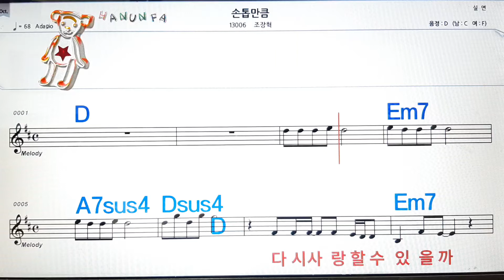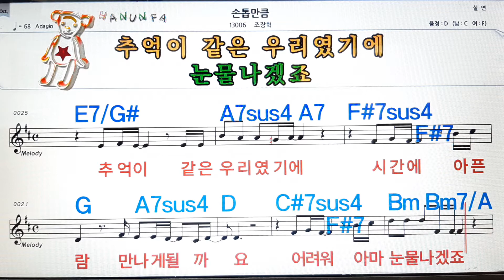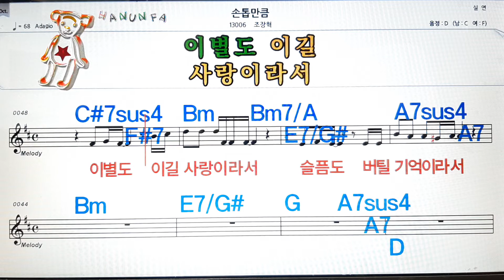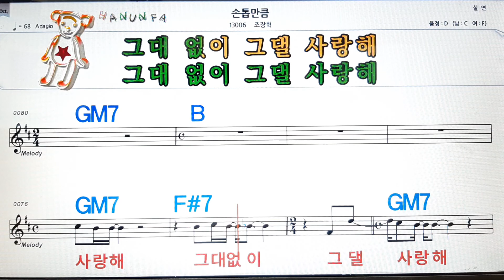손톱 만큼/조장혁💋노래방, 코드 큰 악보, 반주 가라오케, 가사💖Karaoke, Sheet Music, Chord, Lyrics , MR